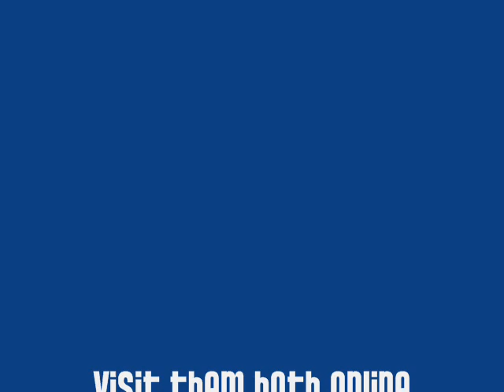baby it's cold outside video